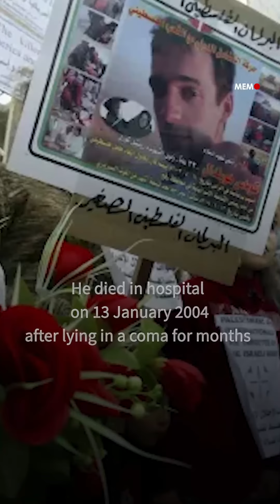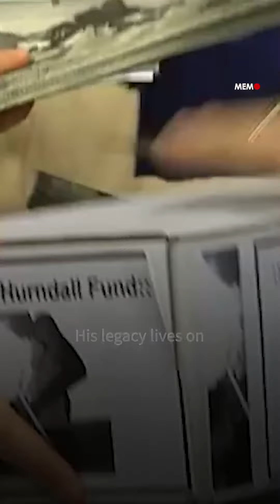Remembering Tom Hurndall, the UK activist killed by Israel in Gaza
On 13 January 2004, British photography student Tom Hurndall died in a hospital in London, having never regained consciousness after being shot in the head by an Israeli sniper nine months earlier while volunteering with the International Solidarity Movement (ISM) in the Gaza Strip.